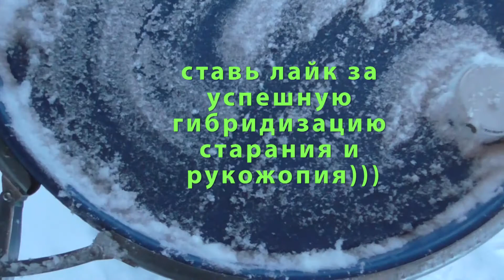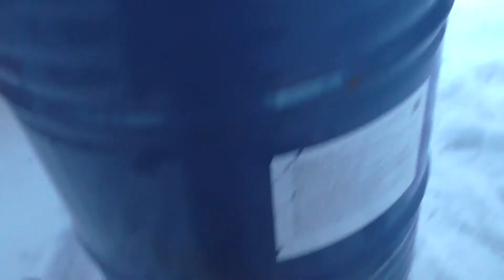миксер из бочки ( начало)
наконец то ! близится момент , когда у меня будет очень эффективная технология выращивания грибов и производства мицелия.
для тех , кто захотел помочь
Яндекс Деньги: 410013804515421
Webmoney:
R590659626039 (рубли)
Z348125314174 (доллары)